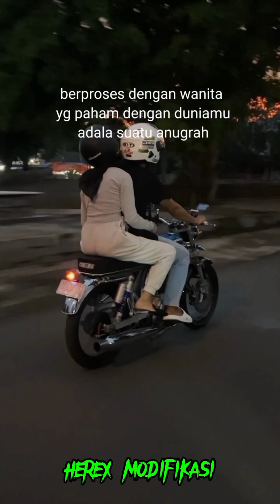SEPEK NAGIH UTANG 🔥 CINEMATIC CB HEREK X HONDA GL 100 l TERBARU VIRAL 2024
Terimakasih buat teman teman
 yg sudah support  ✨Herex Modifikasi ✨ Dengan Cara
◀Like agar selalu semangat uplod video    di setiap harinya💪🏻
◀Share juga agar teman" Bisa saling     terhibur ☺

Terimakasih Buat Teman² Selamat Menikmati Enyoyyy . .🔥
Video ini dibuat hanya untuk hiburan semata 🙏🏻 kritik dan saran di kolom komentar